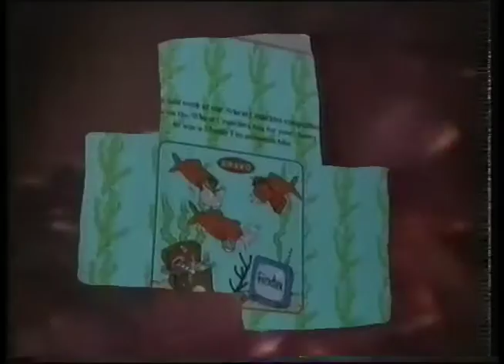Bravo on the Internet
Advert for Bravo's internet site, 1995.